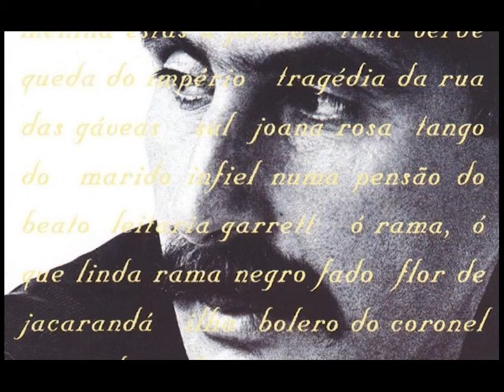Ilha (Lua Extravagante) Vitorino